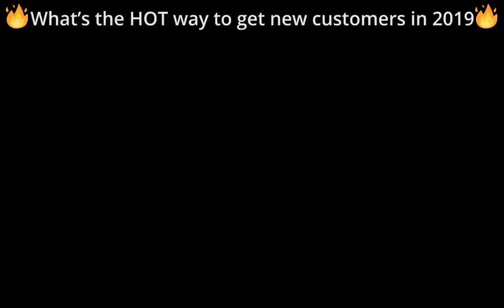What's the HOT way to get a new customer in 2019? - with Meghan Jarvis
A little Monday motivation with hot tips to take your business whether it’s online or offline to the next level right NOW!

Much love ~ Megs